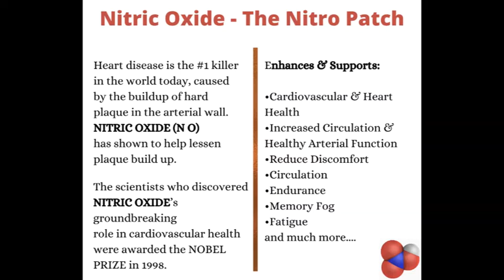How to Increase Nitric Oxide & Why Do We Need It?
Heart disease is the #1 killer in the world today, caused by the  buildup of hard plaque in the arterial wall.
NITRIC OXIDE (N O) has shown to help lessen plaque build up.

Getting the right levels of Nitric Oxide is important to your health studies show healthy NO levels  may support circulation, healthy blood pressure, arterial function, and more. The Nature’s Frequencies Nitro Patch is designed to assist with:
-Endurance
-Fatigue
-Circulation
-Athletic performance